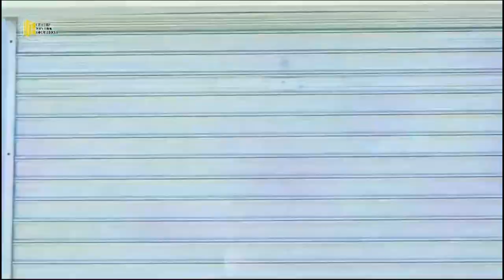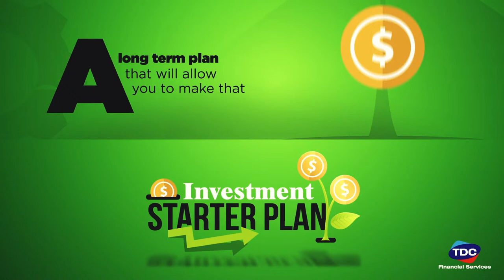Multistreaming with Restream.io